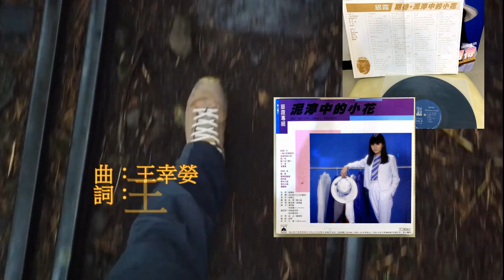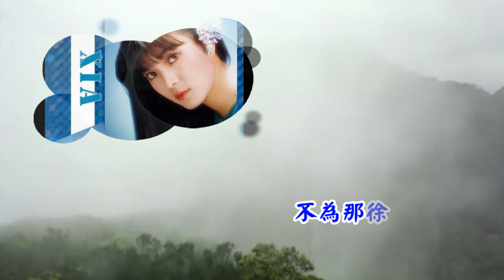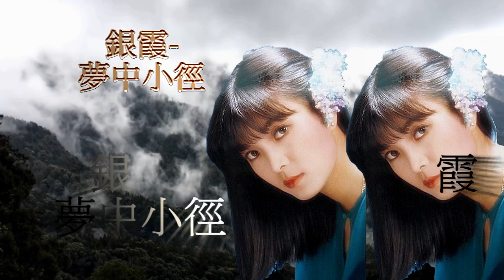銀霞--夢中小徑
曲：王幸嫈
詞：王幸嫈

當晨曦來臨時   一片迷離  一片迷離
在天際的那端 隱藏幾分回憶
當黃昏來臨時  一片朦朧  一片朦朧
在天際的那端隱藏幾許相思
多少晨昏漫步在夢中小徑
多少歲月徘徊在夢中小徑
不為那悠悠自雲 只為淡淡回憶
不為那徐徐風聲 只為濃濃相思

臉書社團-銀霞歌迷影迷園地
版主-Carol Liu
MV製作-海和尚